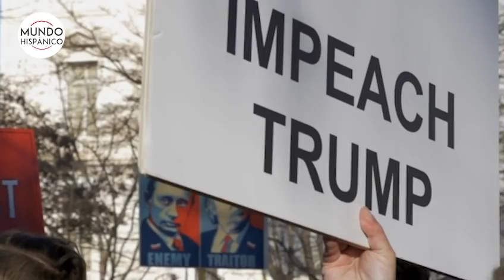Mhoni Vidente predice tragedia para EEUU y malas noticias para Trump | MH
¡Lo que se viene! En exclusiva para Mundo Hispánico, la psíquica y clarividente cubana Mhoni Vidente, quien tiene gran éxito en sus redes sociales, comparte sus predicciones para esta semana y asegura que hay un complot en contra de Donald Trump, además de revelar lo inesperado sobre Jenni Rivera y Chiquis Rivera.